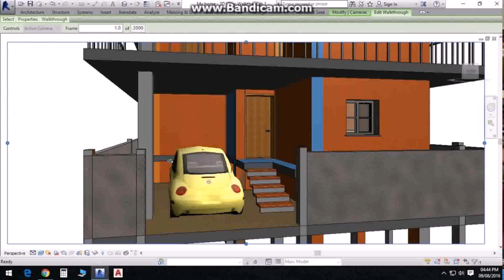Indian House Plans With Basement Garage - Gif Maker DaddyGif.com (see description)